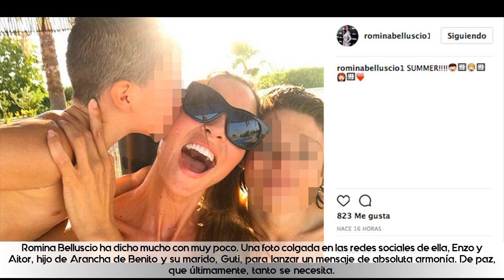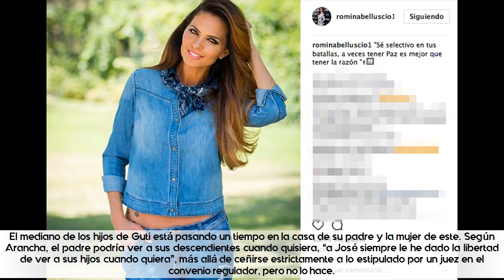El significativo gesto con el que Romina Belluscio pretende acallar la polémica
★ Summary ➜

Tras la llamada de atención de Arancha de Benito a Guti en la que le recriminó su falta de atención